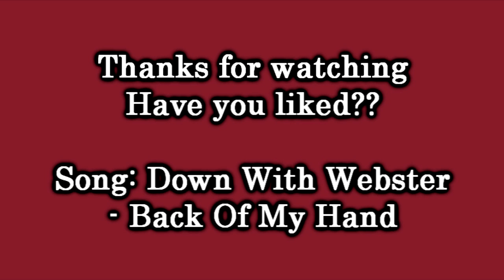LeBron James Top 10 Dunks - 2011 Playoffs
This is a compilation of the best dunks of LeBron James of the 2011 NBA Playoffs

The song is: Down With Webster - Back Of My Hand